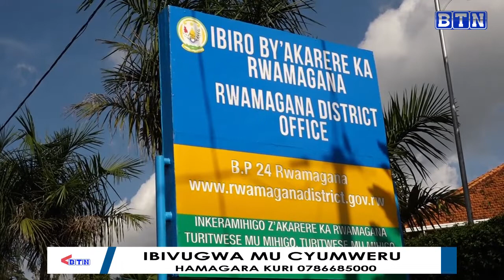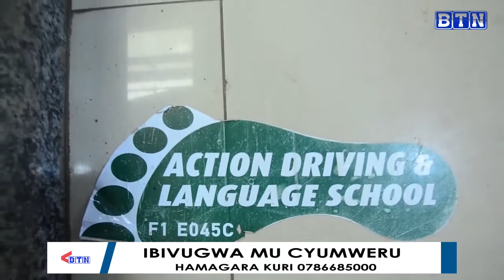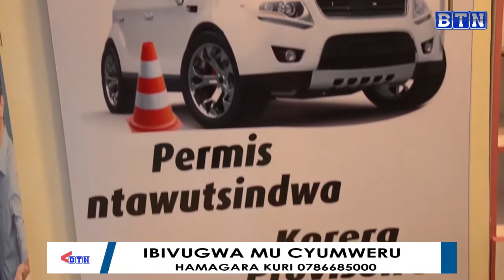Ibivugwa mucyumweru/Rwamagana Abashoferi baratabaza/Abakora isuku mumugi kigali kucyi batishyurwa